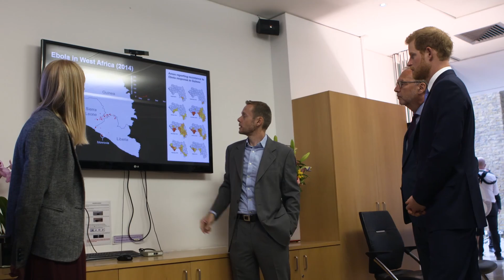Prince Harry visits the London School of Hygiene & Tropical Medicine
His Royal Highness Prince Harry joined our Director Professor Peter Piot and Sentebale Chief Executive Officer Catherine Ferrier, along with other key global health figures to hear first-hand why youth in sub-Saharan Africa are failing to test for HIV and access the relevant follow-up care and treatment.